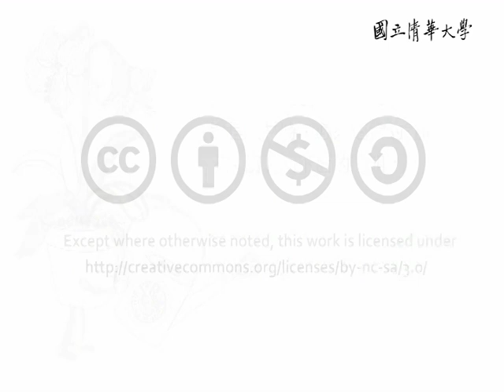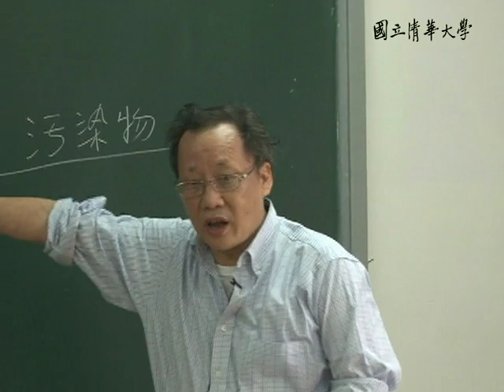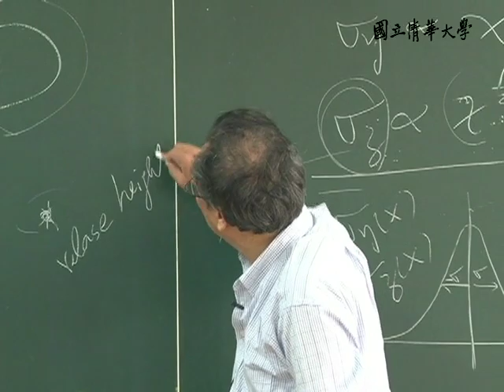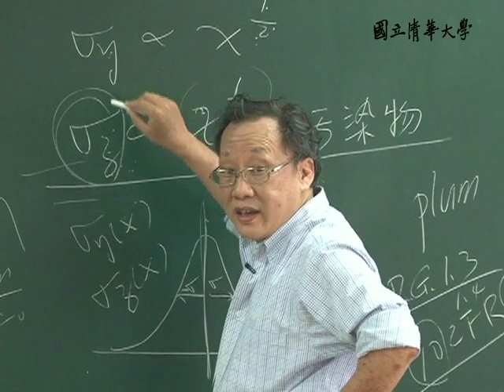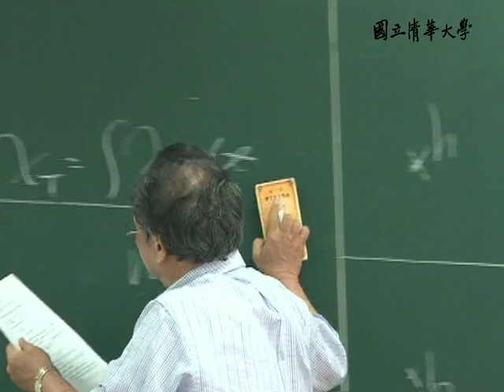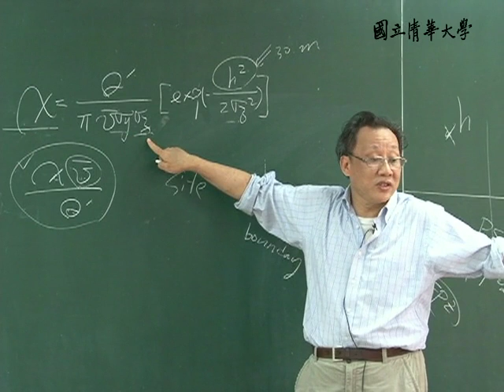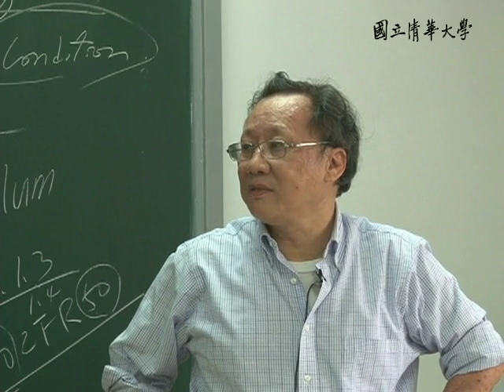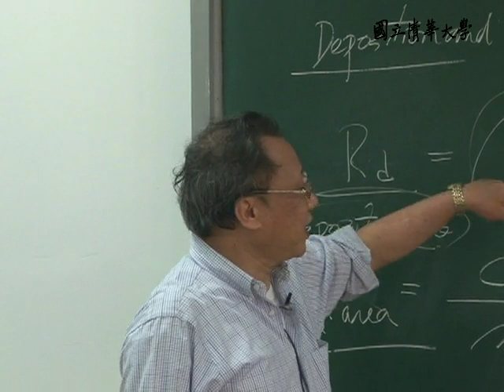10102李敏教授核能安全_第21A講 Principles of Nuclear Power Plant Safety